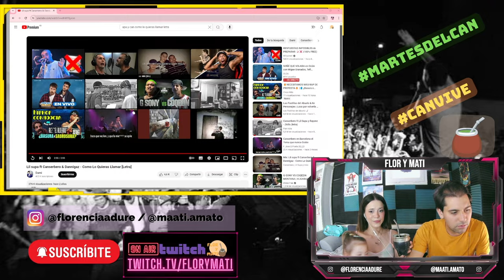MATE-REACCIÓN a Canserbero ft Lil Supa & Dannigaz - Como Lo Quieras Llamar | Flor y Mati Reaccionan